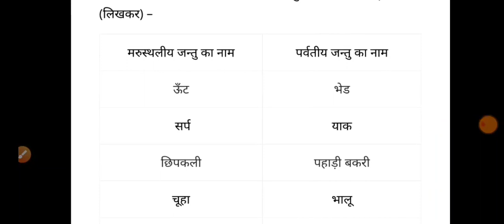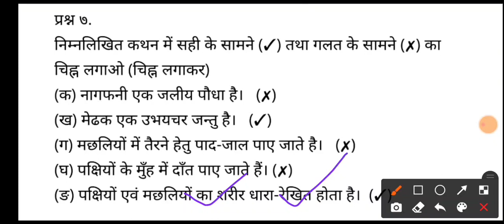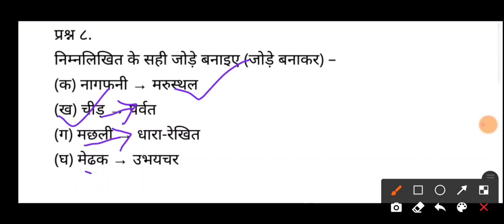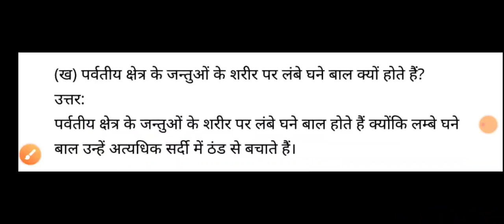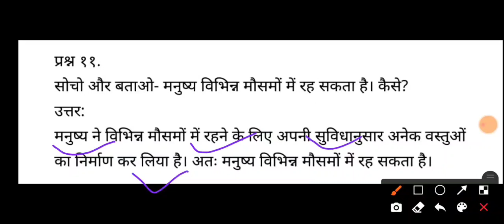Up Board Class 5।।Chapter 2।।Science जन्तुओं और वनस्पतियों में अनुकूलन ।।YouTube pe pahli Bar